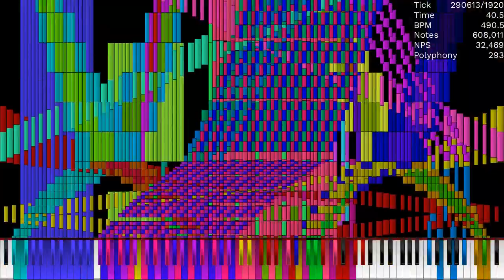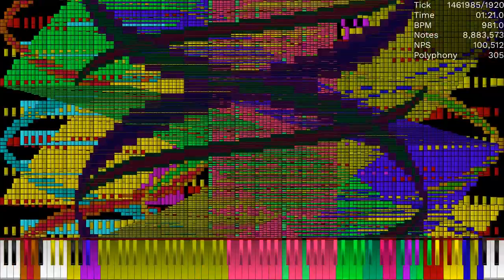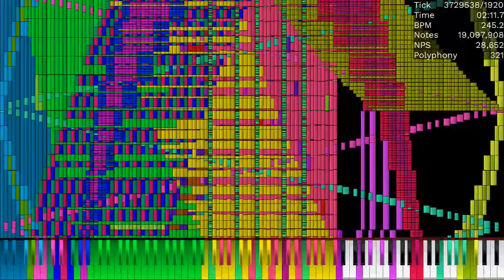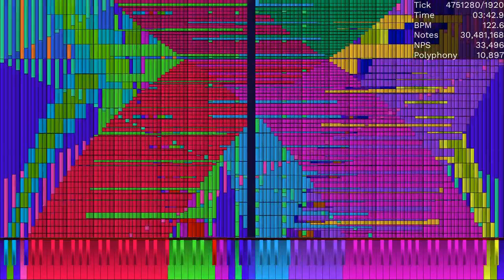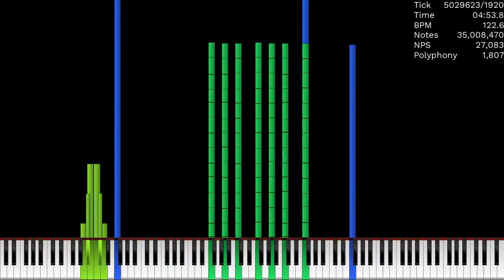[Merged MIDI] BPM=RT Blacked + BPM=RT Uncut Merged / 35,008 Million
Made by: Me, HRK. EXEX
Original Video: Here
Used Program: Ultralight MIDI Player 1.6.2